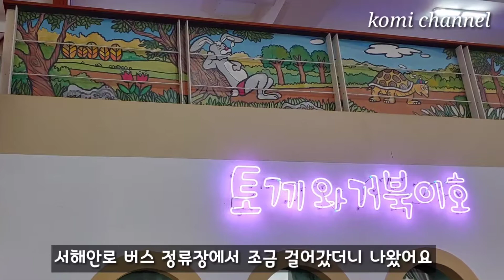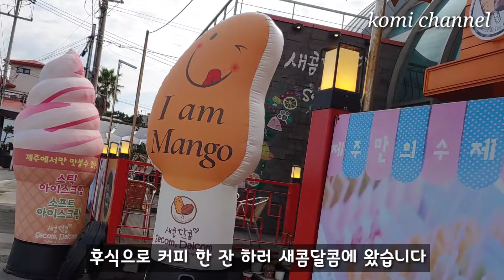제주 향토음식점 토끼와거북이.카페 새콤달콤.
제주 용담의 뜨는 맛집 토끼와거북이, 새콤달콤 카페를 다녀왔습니다.

안녕하세요~ 꼬미입니다^^
제주의 마지막날 아침이에요.
숙소 주변에서 아침을 먹고 공항으로 가야하는데~ 아침을 어디서 먹을 지 몰라 숙소 사장님께 여쭤보았습니다.

숙소에서 조금만 걸어가면 제주 향토 음식점이 있다고 알려주셔서 가보기로 했어요. 서해안로 버스정류장에서 조금 걷다보니 용담 해안로 향토 음식점 건물이 나왔어요.

'토끼와 거북이' 라고 가게 이름이 참 정겨웠어요~ㅋㅋ

고등어 구이랑 전복죽을 주문했는데 싸이드 메뉴도 깔끔하고 맛있었어요.
전복죽은 전복의 진한맛이 느껴졌고 특히 고명으로 전복이 푸짐하게 올라와 있어서 기분이 좋았어요. 참 잘 먹었답니다^^

서해안로 버스정류장 바로 뒤에있는 새콤달콤 카페~.
직접 갈아만든 망고주스랑 라테를 주문해서 바다를 바라보며 마지막 제주여행의 여운을 남겼답니다~^^

봐주셔서 감사합니다~ 행복하세요♥